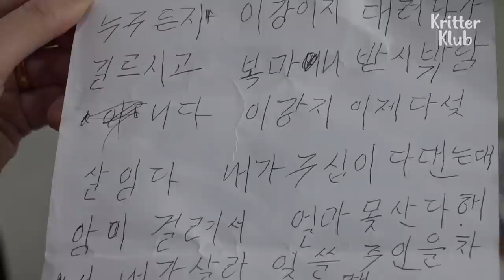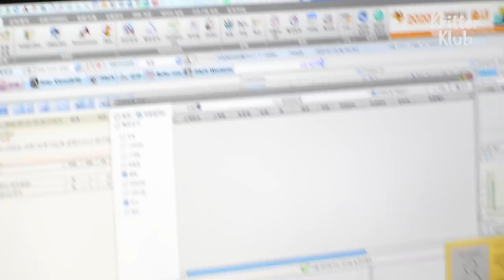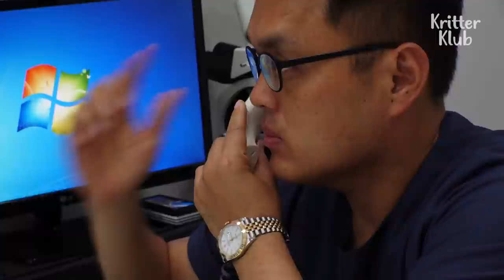Shocking Letter Was Left Next To A Poor Dog Dumped On The Restroom (Part 1) | Kritter Klub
One day, a leashed Pekingese was found in the public restroom with a letter that reveals a shocking story about her... What does the letter tell about her?